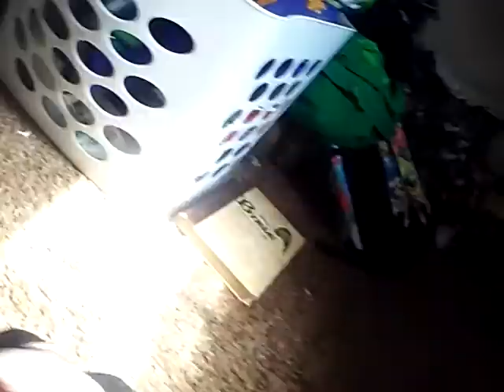Woody and Friends: Back To The Time's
TTG will be in here forever